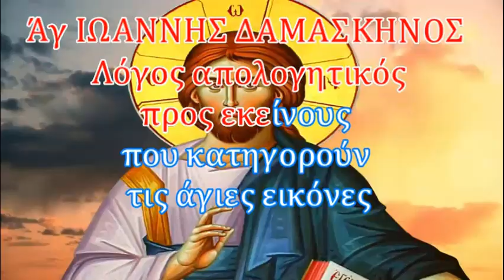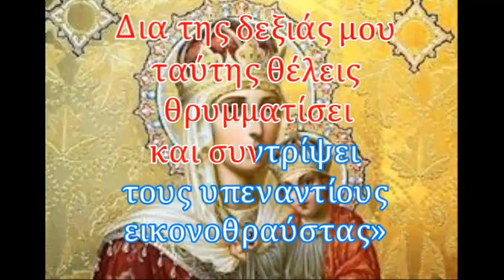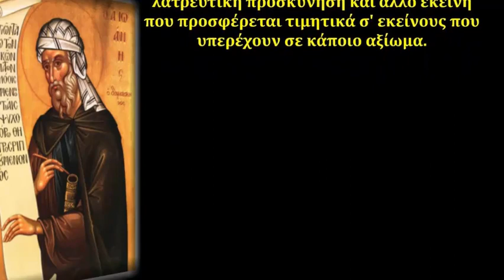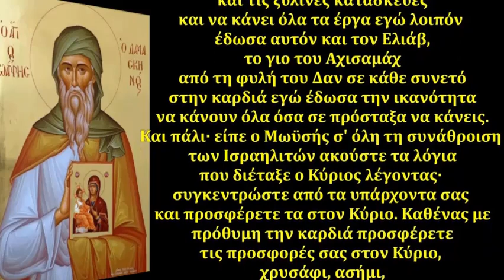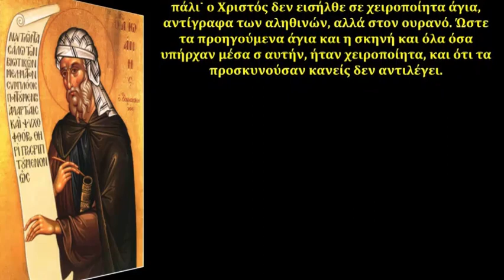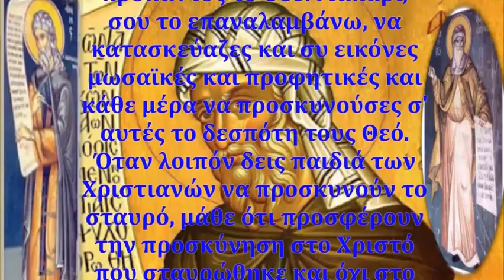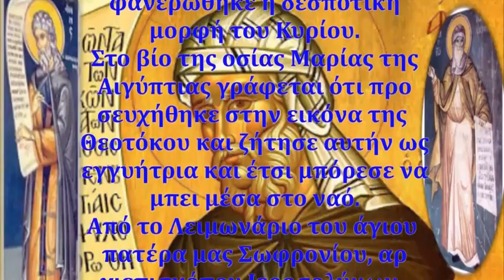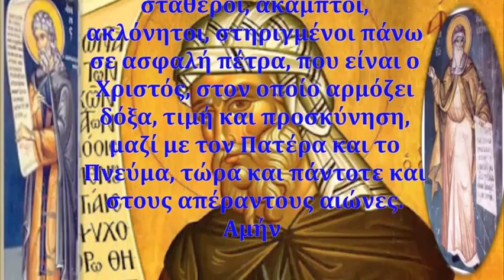αγιος Ιωάννης ο δαμασκηνος ο λογος ολοκληρωμένος rtva